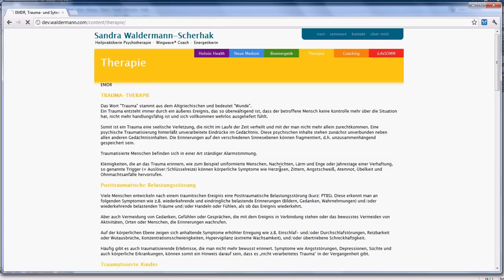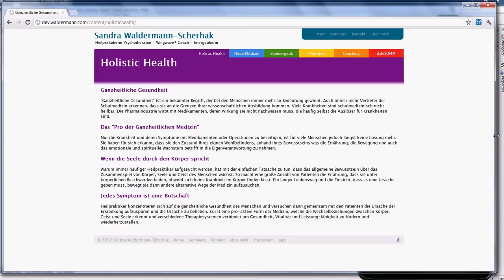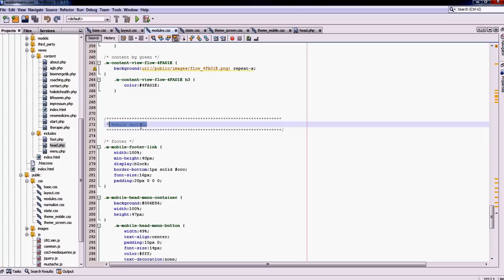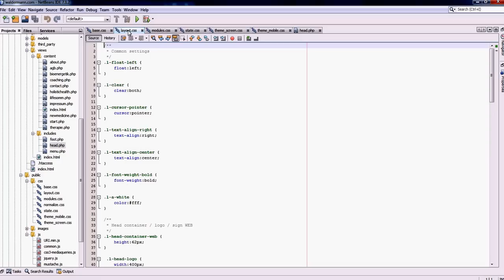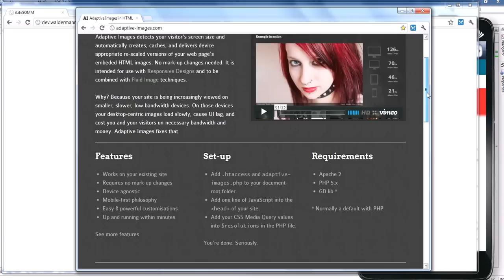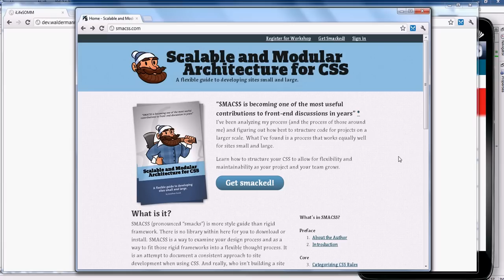Responsive-Webdesign mit CSS3-Media Queries und SMACSS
Vor kurzem habe ich mich eingehender mit dem Thema Responsive-Webdesign befasst. Also Webseiten die so aufgebaut und konstruiert sind, dass sie auf verschiedenen Endgeräten optimal zur Geltung kommen.  Ausschlaggebend in erster Linie ist der Einsatz von so genannten Media Queries. Diese sind in der Lage zur Laufzeit die zur Verfügung stehenden Pixel im Browser via CSS auszuwerten und darauf zu reagieren.  Dieser Artikel ist kein begleitendes Tutorial zum erlernen von Media Queries, als vielmehr ein Ausblick auf die Möglichkeiten, sowohl Screen/Browser als auch  Mobile  optimierte Darstellung mit einander zu vereinen.